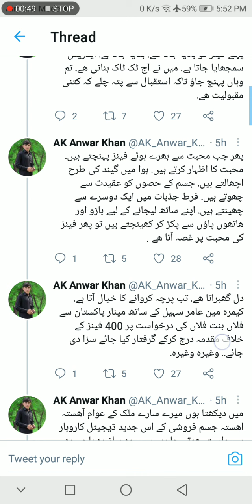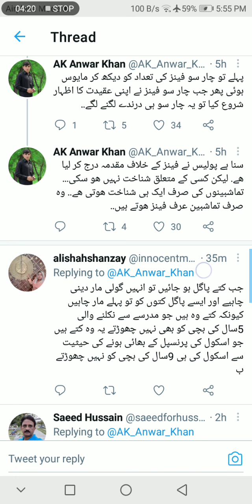Minar E Pakistan TikToker Ayesha Akram ki Kahani Ak ki zabani Tariq TV Studio